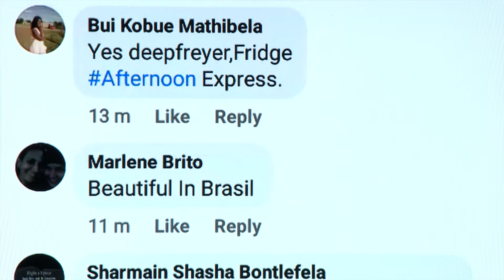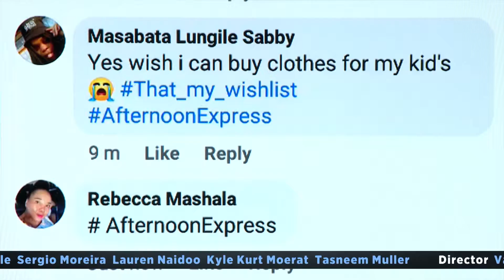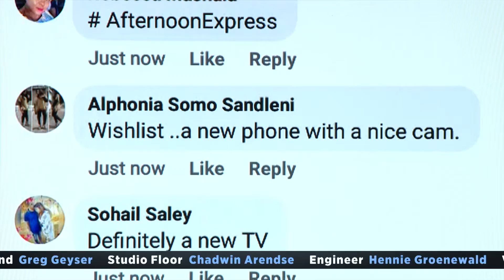Chat & Wrap Up